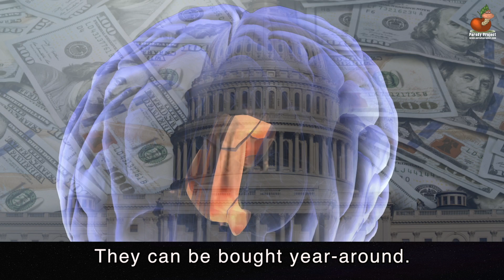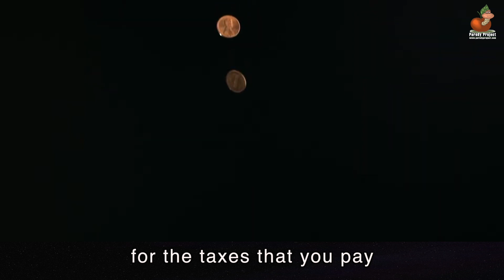MONEY SUCKS THE CONGRESS DOWN | a Parody | Don Caron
Lyrics and Performance by Don Caron
Backup Singers Annie Saphire and John Melon

You can sign up to our mailing list on our website so you don't miss any of our new posts.

LYRICS to MONEY SUCKS THE CONGRESS DOWN

Money sucks the Congress down
They see it and their brains confound
They can be bought year-around
They’re not by duty bound

They used to sneak their way around
Snatch up their bribes without a sound
But since corruption's been unbound
There’s no shame to be found.
On that we will expound

If you happen to be rich from your stocks
Or the bribes in your stocking
As a tenant of the senate where you sit
You can easily ignore everything
But the profit opportunity
Blinded by the money you can get

It’s another bait and switch
Got you there with the help of the donors
And they moan and they groan quite a lot
But they handed you the win.
Take the call gotta, stall for your owners
On your 14-karat yacht! What?

Congress has been bought and sold
Sniffing about to find more gold.
It's a corporate stranglehold
And watching it unfold
Is awful to behold.

If the country needs a bomb or a war
Or a fleet of whatever,
Money's there right away, no delay.
If it happens that a big corporation
Says they need a bigger bailout
They will get it on the very same day.

Not a crumb back to you
For the taxes that you pay
'Cause you need to be protected
Socialism kept at bay
Education, living wage
Healthy care for old age
Can’t be done cost too high
So we'll leave you there to die

[Dance Break]

When you haven't any coal in the stove
And you freeze in the winter
And you curse to the wind at your fate
When you haven't any shoes on your feet
And your coat's thin as paper
And you look 30 pounds underweight

Don’t expect to get the help that you need
From the Congress or the Senate
Start pulling up the straps on your boots
Never mind the raw hypocrisy that lies
At the bottom of their tenet
That they''re living by the labor of your fruits

Give a little get a little
Money, money, money, money
Now that corruptions been unbound
There is no shame at all to be found.
It sucks the Congress down.

Money Makes the World Go 'Round (The Money Song) from Cabaret (Kander and Ebb)

In early 1963, producer David Black commissioned English composer and lyricist Sandy Wilson to undertake a musical adaptation of Van Druten's 1951 play I Am a Camera. At that time, Black envisioned the musical as a star vehicle for singer Julie Andrews, but Andrews' manager refused to allow her to accept the role of Sally Bowles due to the character's immorality. By the time Wilson completed his work, however, Black's option on both the 1951 Van Druten play and its source material by Isherwood had lapsed and been acquired by rival producer Harold Prince.

Prince hired playwright Joe Masteroff to work on the adaptation. Prince and Masteroff believed that Wilson's score failed to capture the carefree hedonism of the Jazz Age in late 1920s Berlin. Consequently, the songwriting team John Kander and Fred Ebb were invited to join the project. Their new version was initially a dramatic play preceded by a prologue of songs describing the Berlin atmosphere from various points of view. As the composers distributed the songs between scenes, they realized the story could be told in the structure of a more traditional book musical, and they replaced several songs with tunes more relevant to the plot.

By Fall 1966, the musical was complete and entered rehearsals. After viewing one of the last rehearsals before the company headed to Boston for the pre-Broadway run, Prince's friend Jerome Robbins suggested cutting the songs outside the cabaret, but Prince ignored his advice. In Boston, lead actress Jill Haworth struggled with her characterization of Sally Bowles. Critics thought Sally's blonde hair and white dress suggested a debutante at a senior prom instead of a cabaret singer, so Sally was changed to brunette before the show opened on Broadway.